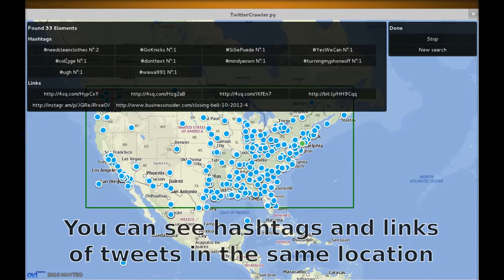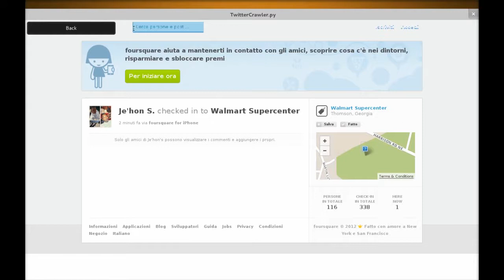Twitter Crawler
A Twitter Crawler written in python, the interface is made entirely in Qt/QML.